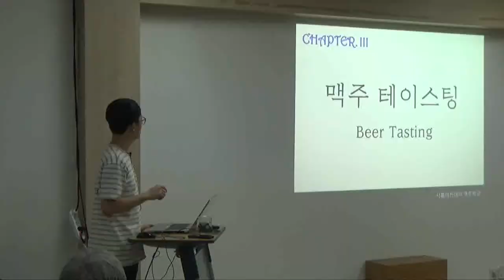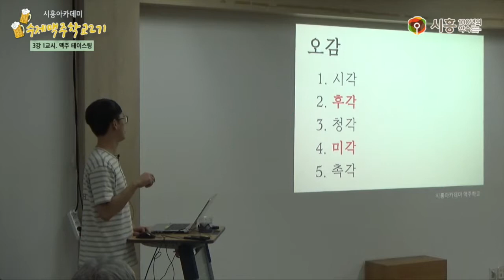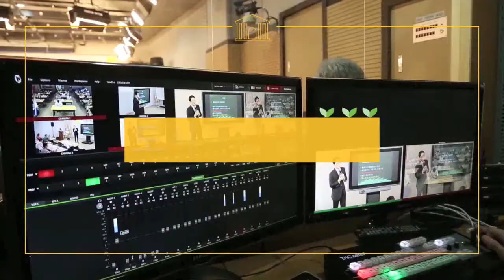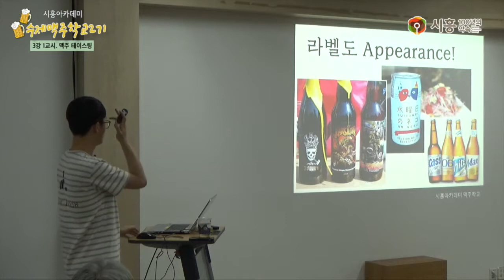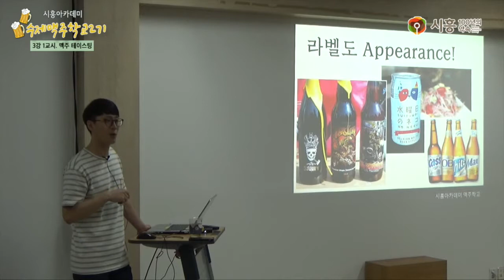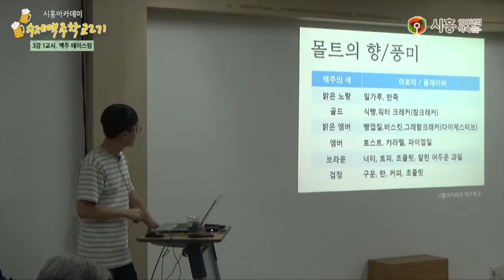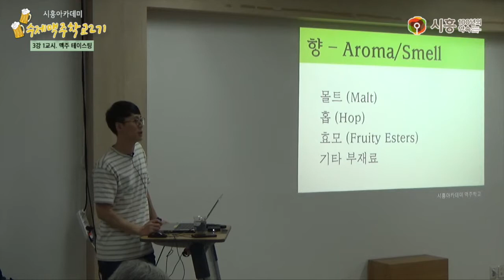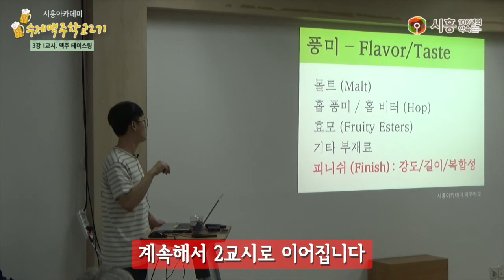[시흥아카데미] 수제맥주학교2기 3강1교시 「맥주 테이스팅」 - 이인호(비어포럼 공동대표)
[시흥아카데미] 수제맥주학교 2기 3강1교시 「맥주 테이스팅」

강의명 : 수제맥주학교 3강 1교시

내 용 : 맥주 테이스팅 방법

강 사 : 이인호 (비어포럼 공동대표)

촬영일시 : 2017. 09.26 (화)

■ 학교장 : 이인호 (비어포럼 공동대표)

■ 촬영 : 이원희(시민VJ)

■ 편집 : 이원희(시민VJ)

■ 제작 : 시흥시